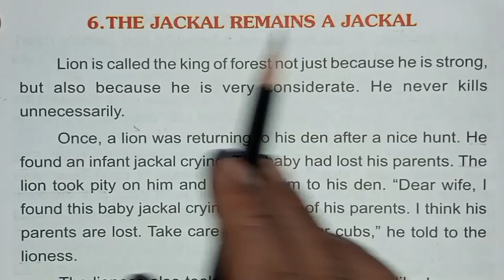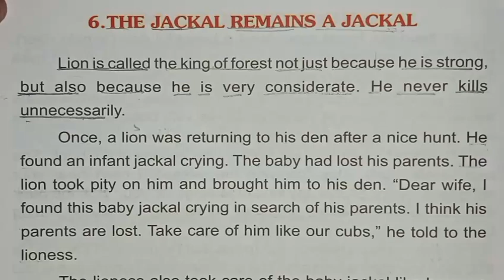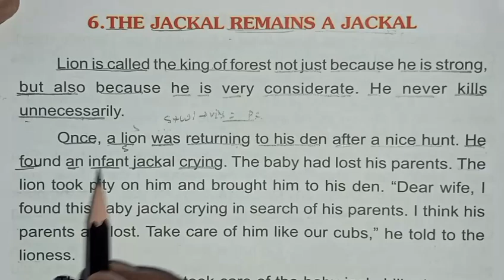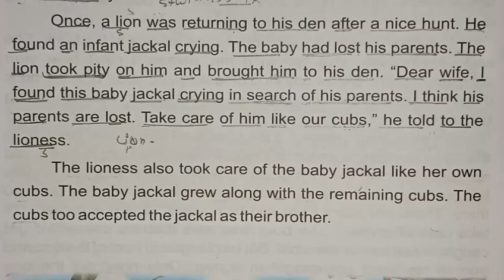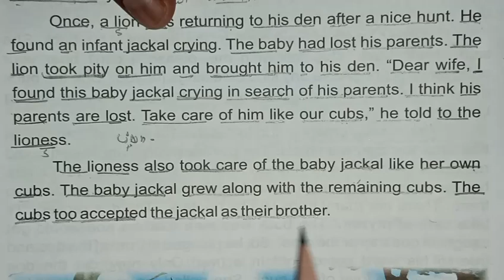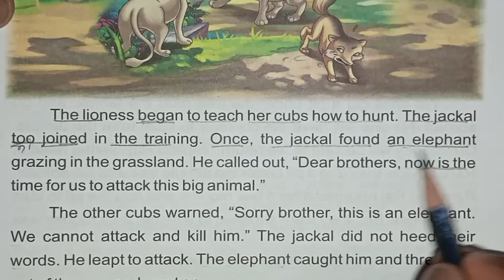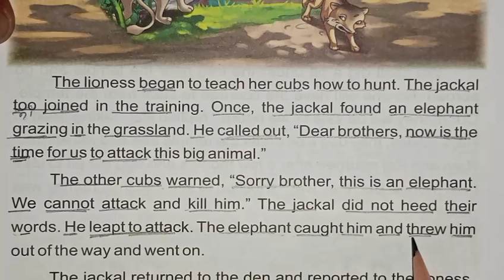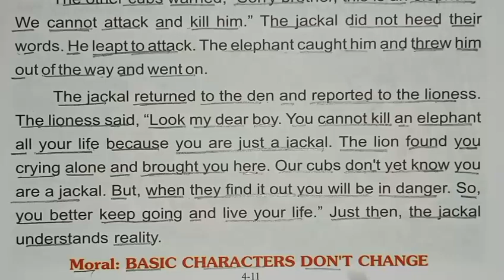English padhna kaise sikhe | अंग्रेजी पढ़ना कैसे सीखे |readi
English padhna kaise sikhe | अंग्रेजी पढ़ना कैसे सीखे | english padhna kaise sikhe |reading practice

Your Queries..
english reading
english padhna
learn english
Version English Gurukul classes video

Your Queries..